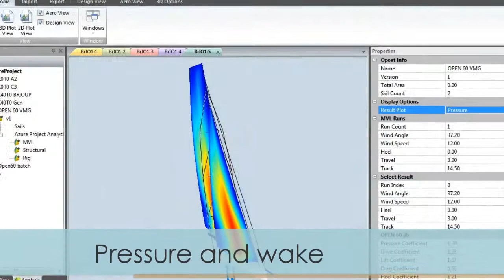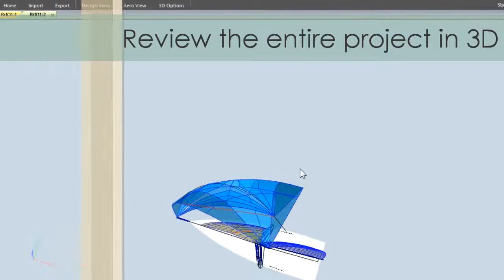Brio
Brio is the collaborative project management software for yacht, rig and sail design. Brio connects sail, yacht and rig designers easily with powerful analysis, design and performance tools.